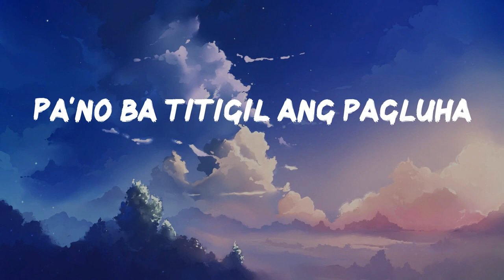Umaasa - Calein (Lyrics)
Lyrics:
Pa'no hihilom ang sugat
Na gawa sa pagmamahalan
Pagmamahalan
Pa'no ba titigil ang pagluha
Pagmamahalan
Umaasa
Umaasa
Umaasa
Umaasa
Hinanap ko ang dating
Kasiyahan kalungkutan
Aking iaalay ang himig
Pagmamahalan
Umaasa
Umaasa
Umaasa
Umaasa
Umaasa
Umaasa
Umaasa
Umaasa
Umaasa
Umaasa
Umaasa
Umaasa